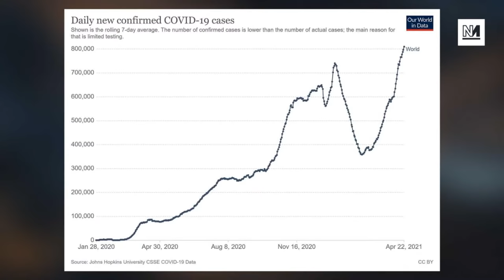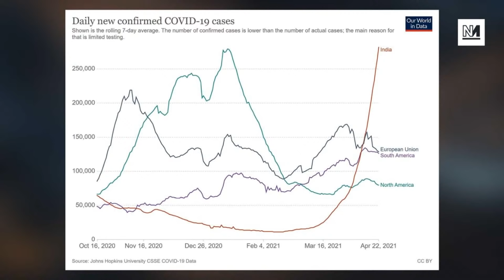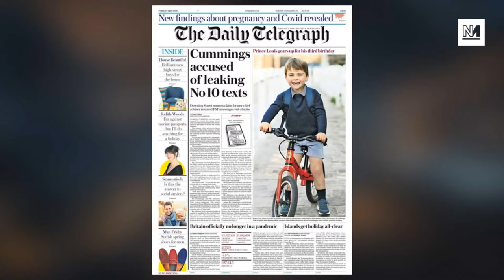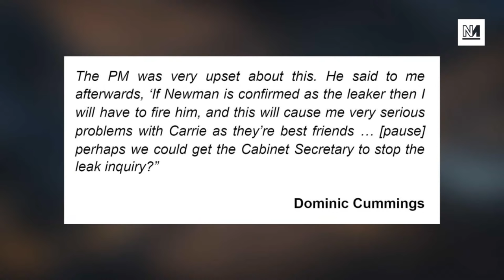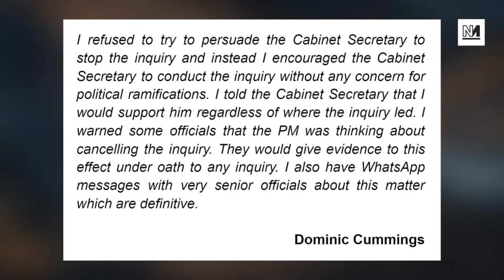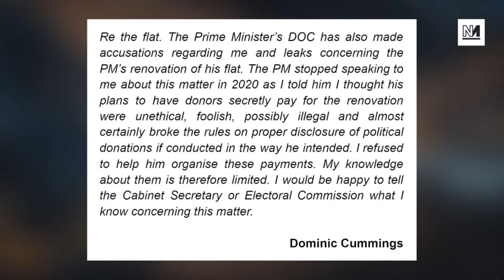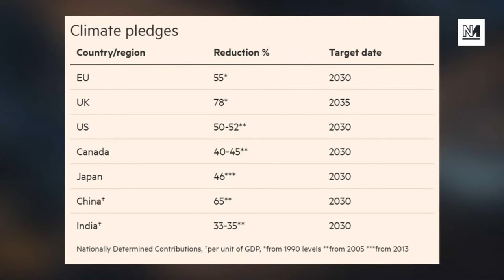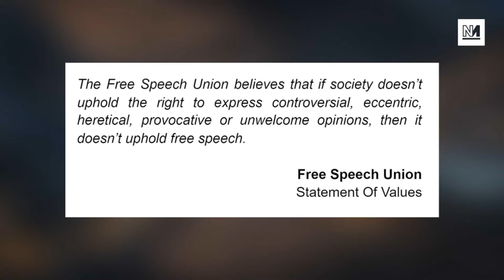The Covid-19 Pandemic Is NOT Over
While it may seem like Covid-19 is ending in Britain, on a global scale this week saw case levels higher than ever before.

This crisis is most acute in India, where a new variant of the virus has seen case levels rocket as hospitals overflow.

To discuss the ongoing coronavirus catastrophe, and what can be done to bring it to an end,  we speak to clinical epidemiologist Dr Deepti Gurdasani.

Plus, a climate summit hosted by Joe Biden and attended by leaders of the world’s biggest emitters is being hailed as a turning point in action against climate change. We ask co-author of “Planet on Fire” Laurie Laybourn-Langton whether it's more than hot air.

And, an update on the West Midlands Mayoral race, Starmer’s two-fingers up to muslims who boycott Israel, and why Toby Young’s Free Speech Union have U-turned on free speech.

With Michael Walker and Aaron Bastani.